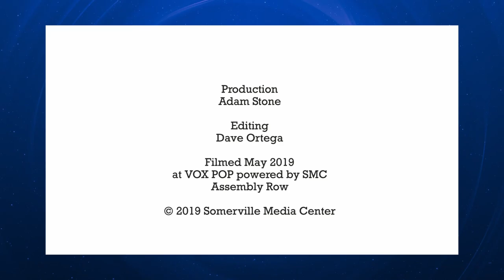Live from The Villen's Den at VOX POP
Recorded May 15, 2019 at VOX POP powered by Somerville Media Center

for a full schedule of events.